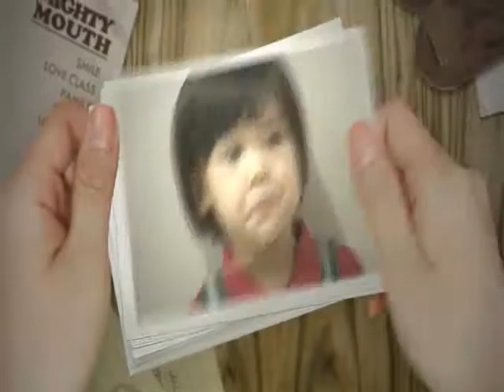MV 마이티 마우스 Feat 인순이 웃어